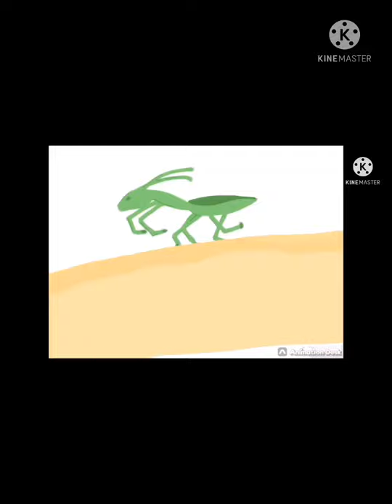Il s’est passé quelques chose de grave...